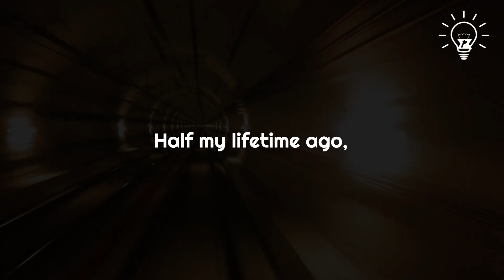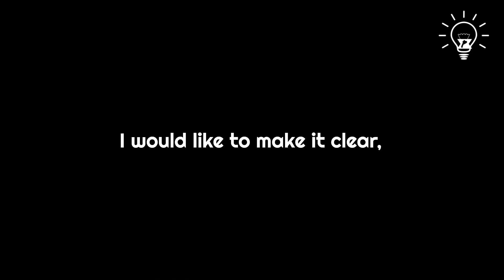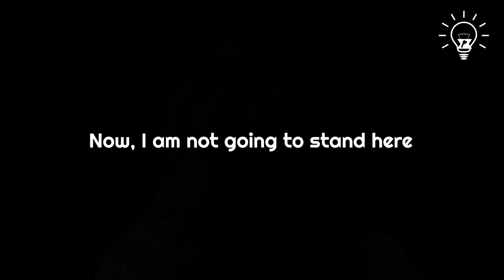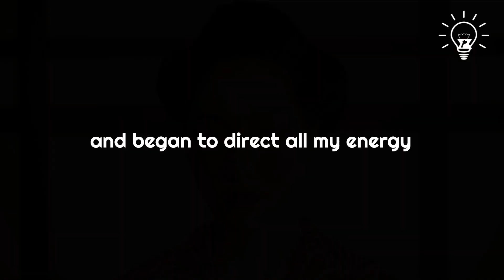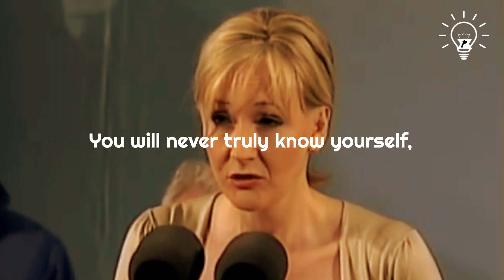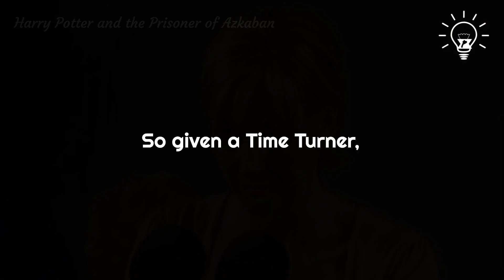How J.K. Rowling became a billionaire author from zero. | A Rags to Riches story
J.K. Rowling shares her rags-to-riches life story and her road to literary success while battling depression and poverty.

Speaker:

Joanne Rowling (born 31 July 1965), also known by her pen name J. K. Rowling, is a British author and philanthropist. She wrote Harry Potter, a seven-volume children's fantasy series published from 1997 to 2007. The series has sold over 500 million copies, been translated into at least 70 languages, and spawned a global media franchise including films and video games.

Born in Yate, Gloucestershire, Rowling was working as a researcher and bilingual secretary for Amnesty International in 1990 when she conceived the idea for the Harry Potter series while on a delayed train from Manchester to London. The seven-year period that followed saw the death of her mother, birth of her first child, divorce from her first husband, and relative poverty until the first novel in the series, Harry Potter and the Philosopher's Stone, was published in 1997. There were six sequels, of which the last was released in 2007. By 2008, Forbes had named her the world's highest-paid author.

Credits to the following for videos, images, sounds, background music:

Pexels.com, Clipchamp.com, Freesound.org, Unsplash.com, J.K. Rowling: A year in the life (TV documentary, 2007), Omnibus interview with JK Rowling (2001) UK version, some scenes from movies of the Harry Potter film series